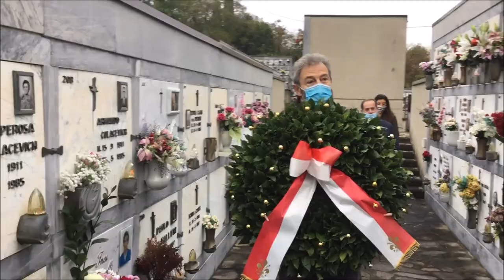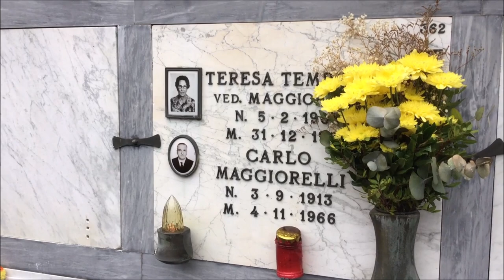54 Anniversario Alluvione di Firenze del 1966: video con tutti gli eventi celebrativi del 4 nov 2020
Video con tutti gli eventi celebrativi del 4 novembre 2020 in occasione del 54mo Anniversario dell'Alluvione di Firenze del 1966.

L'Associazione Firenze Promuove, come avviene dal 1994, assieme al Comune di Firenze, da 11 anni,  il 4 novembre scorso  ha ricordato il 54° anniversario dell'Anniversario dell'Alluvione con alcune iniziative ufficiali.

Presso il cimitero comunale San Felice a Ema, al Galluzzo, l’Assessore alla cultura della memoria e al personale, Alessandro Martini ha deposto una corona di alloro del Comune sulla tomba di Carlo Maggiorelli, l’operaio dell’acquedotto comunale dell’Anconella morto sul lavoro per non avere abbandonato la sorveglianza degli impianti, unico dipendente comunale morto durante l'Alluvione. Con l'Assessore erano presenti il figlio e la nipote, e il Presidente di Firenze Promuove, Giornalista Franco Mariani, e nostro direttore.

Alle ore 11 la Santa Messa per le vittime, quest'anno a causa delle norme anticovid celebrata nella Basilica di Santa Croce, che ha permesso un ampia celebrazione. Anche perchè il piccolo ma suggestivo Oratorio della Madonna delle Grazie, dove ogni anno si celebra questa funzione liturgica è stata chiusa pochi giorni dopo la celebrazione dell'anno scorso a causa rischio crollo di quel tratto del lungarno, e ad oggi entrambi sono ancora chiusi.

A presiedere la Santa Messa doveva essere il Cardinale Ernest Simoni, ma a causa delle sue precari condizioni di salute ha dovuto rimandare all'ultimo minuto, sostituito da Padre Paolo Bocci, Padre Guardiano del Convento di Santa Croce.

Erano presenti i Gonfaloni del Comune di Firenze, della Regione Toscana e della Provincia di Firenze.

Invitato speciale quest'anno la Scuola Marescialli e Brigadieri dei Carabinieri di Firenze, con il Generale Comandante, il cappellano e alcuni Allievi in rappresentanza, di cui quest'anno si celebra i 100 anni di presenza a Firenze, e i cui allievi, nel 1966 si prodigarono, nonostante la Scuola stessa fosse stata alluvionata, nell'aiuto alla popolazione fino alla fine di dicembresi. Una targa, fatta affiggere nel marzo del 2019 dall'Associazione Firenze Promuove, sulla facciata della ex scuola in Piazza Stazione, ricorda il loro operato.

Nel corso della celebrazione si è pregato in maniera speciale per la guarigione del Cardinale Gualtiero Bassetti che a Firenze è per tutti don Gualtiero, attualmente ricoverato in terapia intensiva a Perugia a causa del Covid. “E’ stato un Angelo del Fango che si prodigò per la popolazione fiorentina nei giorni terribili dell’alluvione – hanno ricordato i presidenti Franco Mariani e Luca Milani del Consiglio comunale – e gli siamo vicini in questo momento di difficoltà”.

Al termine della Messa, sempre nella Basilica, si sono tenute le commemorazioni ufficiali da parte dei Presidenti Mariani e Milani, assieme al discorso del Generale Comandante della Scuola dei Carabinieri.

Successivamente, presso il Ponte alle Grazie, senza concorso di cittadini secondo quanto previsto dalle norme anticovid, alle ore 12,45  si è svolto il tradizionale lancio in Arno della Corona d’alloro del Comune di Firenze in memoria delle vittime da parte dei Presidenti Mariani, Milani assieme al Presidente della Regione Toscana Eugenio Giani, primo presidente della Toscana a partecipare, in 25 anni a questa cerimonia. e del Generale Comandante della Scuola Carabinieri.